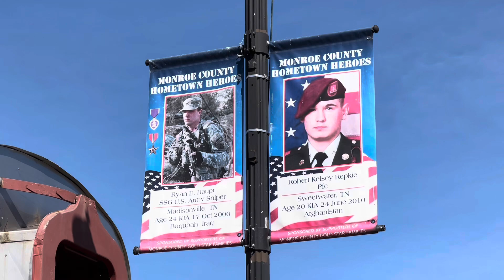Solo NS AC44C6M 4093 Leads Empty Rail Train 917 & Bonus Switcher on 6/11/24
Train 1: 917 (Unknown - Unknown empty rail train)
Locations:
1. Hackberry Street, Loudon
2. E Walnut Street, Sweetwater
District: Knoxville West End
NS 4093 - AC44C6M (NF K5LA)

Train 2: Primient Switcher
Location: Blair Bend Industrial Pike
HLCX 1812 - GP38-2 (RL K3LA)